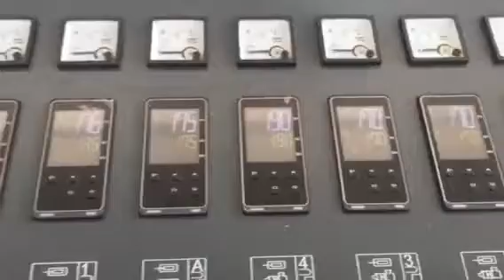Jwell PC lampshade extrusion line